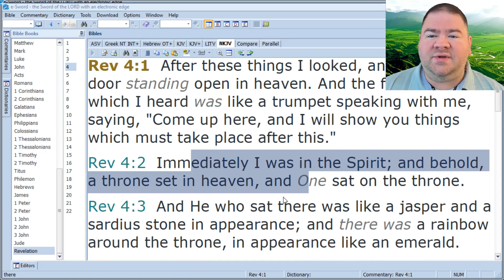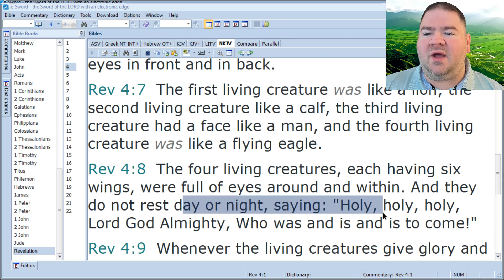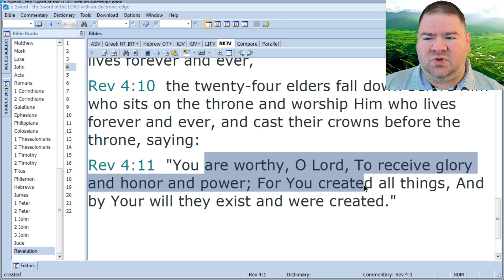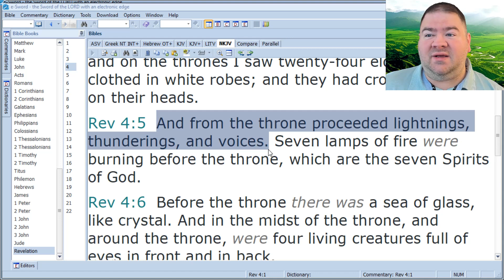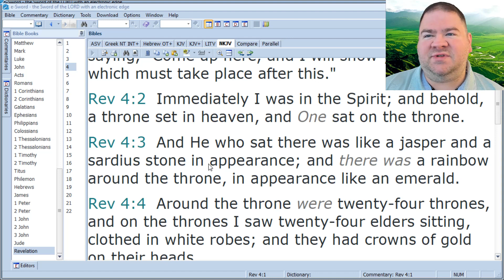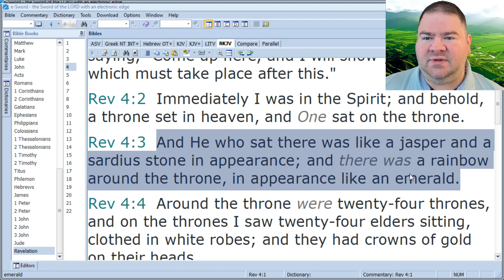6-16-23 Daily Devotional - Remembering To Whom We Pray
Today we remind ourselves to Whom we approach in prayer and to have the proper perspective when we pray to Him.